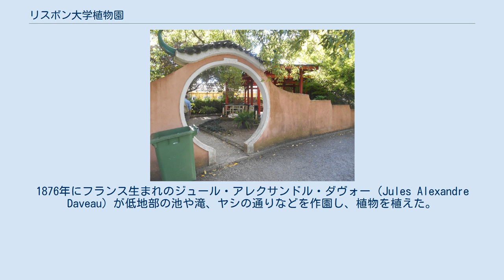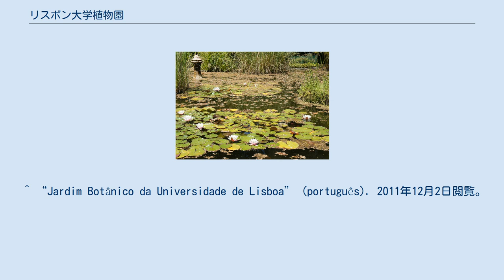リスボン大学植物園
リスボン大学植物園（Jardim Botânico da Universidade de Lisboa:JBUL）はポルトガルのリスボンのEscola Politécnicaにある植物園である。
 リスボン実業学校（Escola Politécnica de Lisboa、後にリスボン大学に統合される）の教育と実験のために建設が計画された。
1859年に学校の理事会が植物園の用地を選定し、1873年から建設が始められた。
計画を推進したのは植物学者のフィカーリョ（Franciso Manoel Carlos de Mello de Ficalho)と政治家のコルボ（João de Andrade Corvo）で、植物園の建設は、ドイツ生まれの造園技術者でコインブラ大学植物園の建設にも参加した、エドゥムント・ゴーチェ（ Edmund Goeze）が監督し、植物園の高地部に裸子植物、被子植物を配置した。
1876年にフランス生まれのジュール・アレクサンドル・ダヴォー（Jules Alexandre Daveau）が低地部の池や滝、ヤシの通りなどを作園し、植物を植えた。
 1878年に開園式が行われ、熱帯種や、ニュージーランド、オーストラリア、中国、日本、南米からの植物が展示された。
 その後の施設や植物の劣化のために2016年に一般公開を休止して、改修工事が行われた。
 ^ “Jardim Botânico da Universidade de Lisboa” (português). 2011年12月2日閲覧。